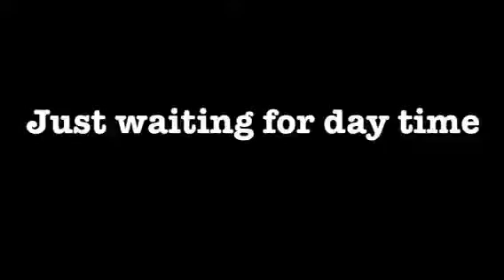GTA 5 CUSTOMISING FRANKLINS CAR (STORY MODE) GRAND THEFT AUTO v5